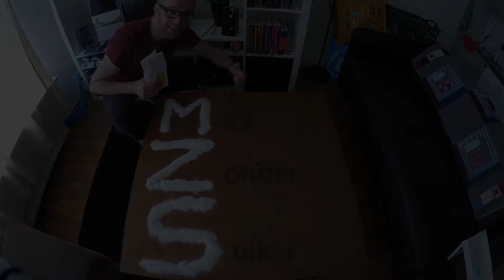VRAGEN AAN DE EXPERT!!! - NoSugarChallenge Vlog 3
Ik vraag diëtist Eline Zuiderwijk alles over suikers!